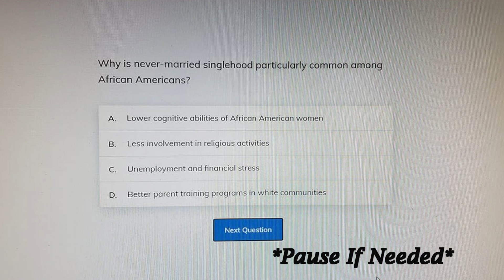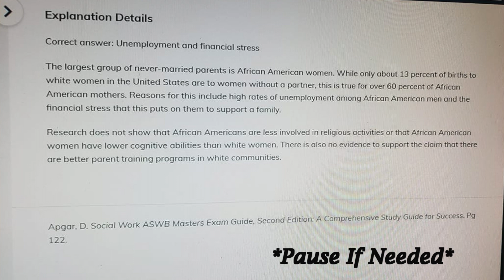Racist Study Material?! (Pocket Prep Practice Question)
Hey Ya'll!

So the content for this video is different, but serious, and really speaks to black social workers and how we often are stereotyped.

As a black, married, licensed social worker study content like this is beyond stereotypical and racist. Pocket Prep received some false research about the African American community without involving an African American social worker. I expect better, but honestly I do not believe a social worker created this question.

Stop creating stereotypical narratives about our community without involving us!  I am happy to say that this question was removed after sending emails, but the fact that I even had to fight to get the question removed is BEYOND ME! There are ways to address systemic racism, but you have to actually address that it exists first.

Thank you for all of the love and support!

-Mrs.PetiteBeat